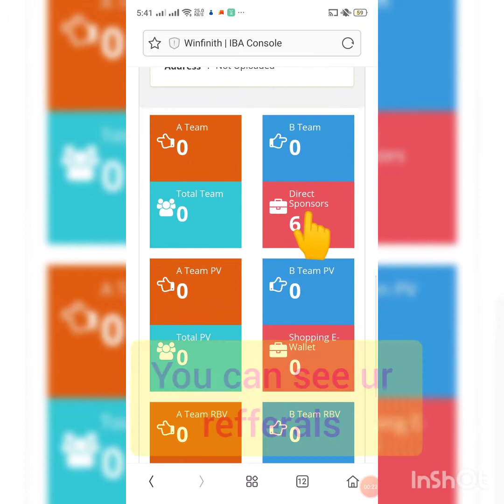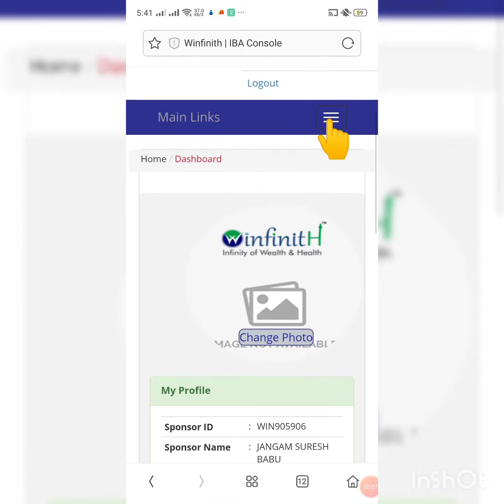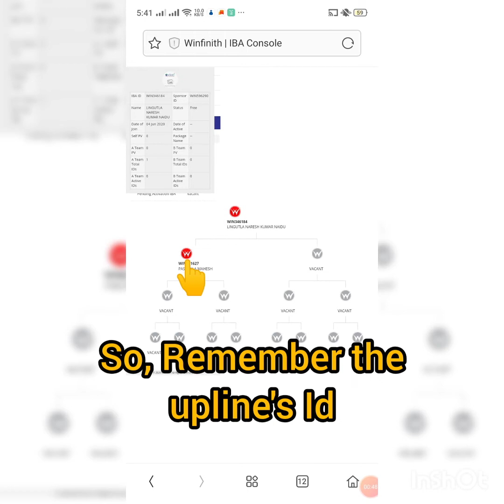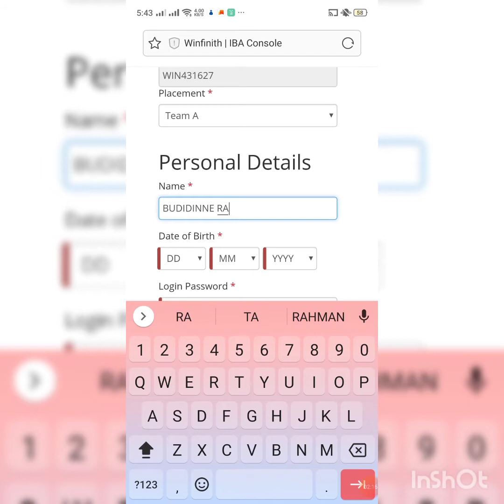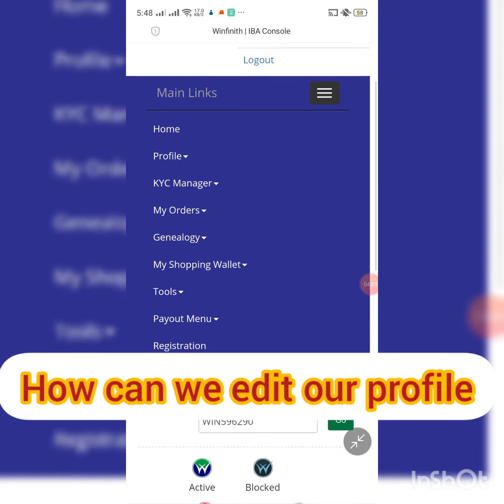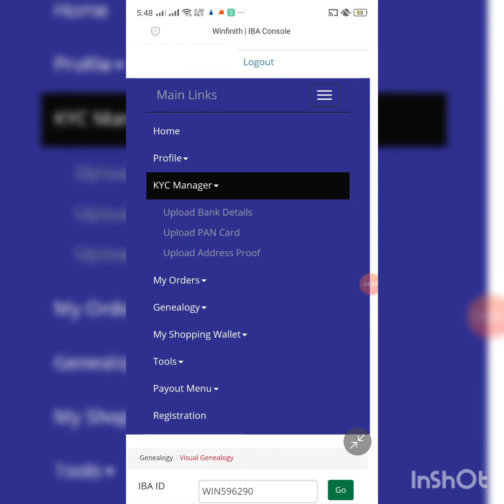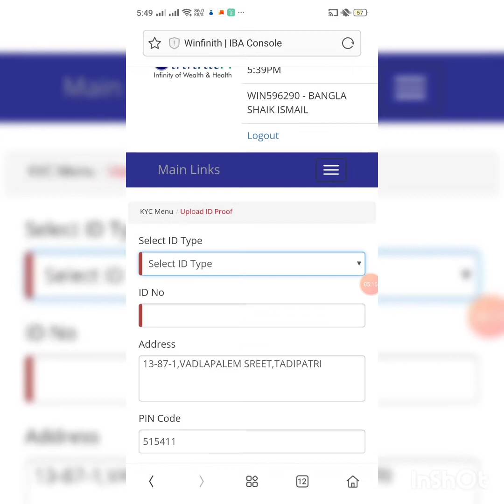WINFINITH | NEW ID MAKING IN WINFINITH | UPLOAD KYC IN WINFINITH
You can see how to make new I'd in ur required position in either A team or in B team..

Like 👍🏻this video,if ur doubts are clarified...
if not put a mssge in comment box🗳️